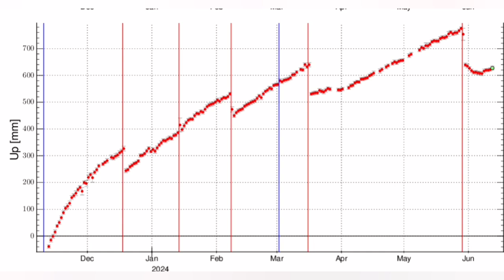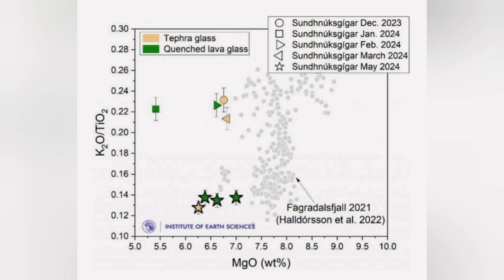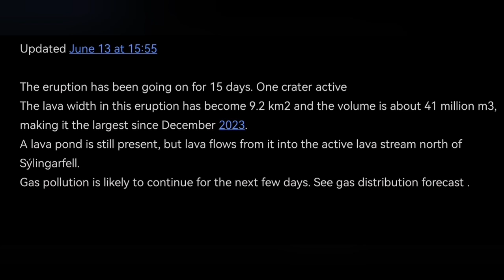IMO Update (13/6 /2024 ): Biggest Lava Area Coverage, Iceland KayOne Volcano Eruption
Updated June 13 at 15:55

The eruption has been going on for 15 days. One crater active
The lava width in this eruption has become 9.2 km2 and the volume is about 41 million m3, making it the largest since December 2023.
A lava pond is still present, but lava flows from it into the active lava stream north of Sýlingarfell.
Gas pollution is likely to continue for the next few days. See gas distribution forecast .